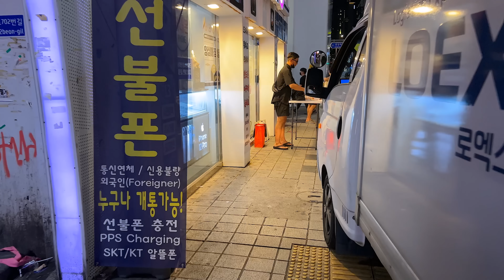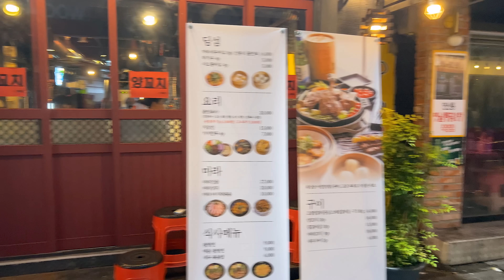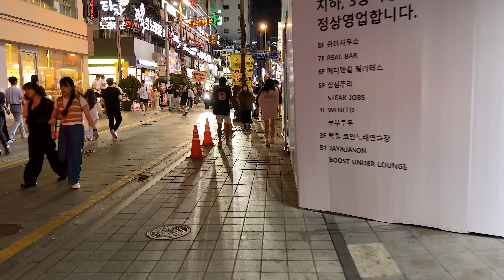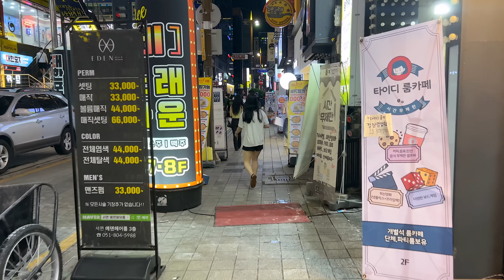[4K 부산의 핫플레이스 서면 😎😎😎]- 부산의 강남인 서면 거리를 함께 걸어주세요 😉😉😉서면도 너무나 멋진 거리네요 👍👍👍BUSAN/KOREA/JUST WALK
[4K Busan's hot place, Seomyeon 😎😎😎] - Please walk along Seomyeon Street, Gangnam, Busan 😉😉😉 Seomyeon is a very nice street 👍👍👍BUSAN/KOREA/JUST WALK
[4K釜山のホットプレイスソミョン😎😎😎]-釜山の江南であるソミョン通りを一緒に歩いてください。 😉😉😉西面もとても素敵な街ですね 👍👍👍BUSAN/KOREA/JUST WALK
[4K釜山热门场所西面😎😎😎] - 一起走在釜山的江南西面街道上吧 😉😉😉西面也是非常帅气的街道啊 👍👍👍BUSAN/KOREA/JUST WALK

서면 서면맛집 부산 해운대 해운대 해수욕장#광안리#해운대맛집#광안리맛집#부산맛집#여름휴가#불금#불토#강남역#강남클럽#강남#강남맛집#강남술집#압구정동#압구정로데오#로데오#압구정로데오역#경의선숲길#홍대#신촌#신촌역#건국대학교#건대#건대입구역#건대술집#건대맛집#한남동#구찌#한남동 맛집#한강진역#나리의 집#바다식당#강남역 맛집#실외마스크 해제#강남#강남역#마스크 자유#MASK#이태원 클럽#이태원#이태원역#이태원 클럽#이태원 맛집#홍대#홍대맛집#홍대입구역#홍대술집#벚꽃#잠실 벚꽃#석촌호수#석촌호수벚꽃#롯데월드 벚꽃 축제#롯데몰 벚꽃 축제#잠실#롯데백화점#잠실 롯데#강남역#강남#강남역 맛집#강남역 술집#강남역 클럽#홍대#홍대입구역#서울맛집#홍대맛집#홍대클럽#홍대술집#익선동#서울여행#종로#익선동 맛집#종로맛집#익선동 고기집#SEOUL#KOREA#GANGNAM#SEOUL TRIP#BTS#JUST WALK#BTS#4K#4K HDR#4K 60FPS#4K 서울#RAINYDAY